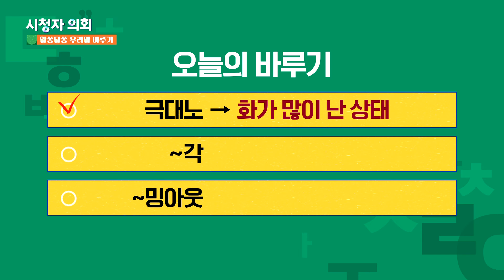✔️ 극대노 / ~각 / ~밍아웃｜알쏭달쏭 우리말 바루기｜시청자 의회 581회｜JTBC230127방송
[오늘의 바루기]
극대노 / ~각 / ~밍아웃